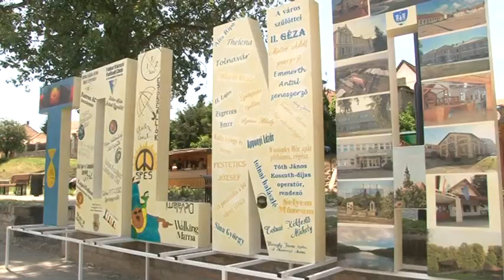Hivatalosan is birtokba vehette Tolna lakossága a felújított Duna partot. 20190603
Hivatalosan is birtokba vehette Tolna lakossága a felújított Duna partot. Az átadó ünnepségen jelen volt Petra Becker, a német testvérváros Stutenzee  főpolgármestere is.